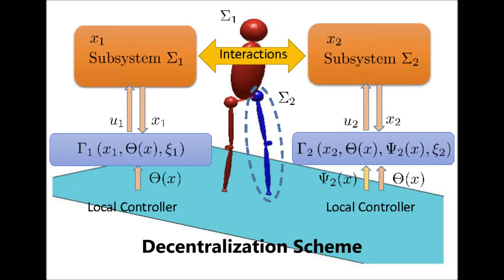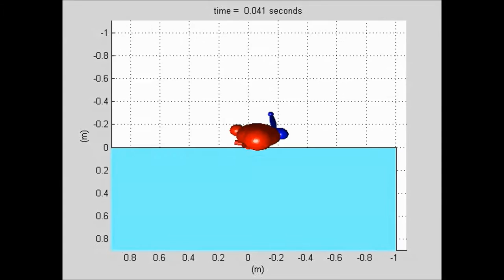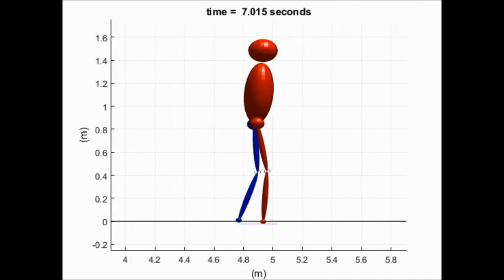Decentralized Feedback Controllers for Robust Stabilization of Periodic Orbits of Hybrid Systems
We present a systematic algorithm to design time-invariant decentralized feedback controllers to exponentially and robustly stabilize periodic orbits for hybrid dynamical systems against possible uncertainties in discrete-time phases. The algorithm assumes a family of parameterized and decentralized nonlinear controllers to coordinate interconnected hybrid subsystems based on a common phasing variable. The exponential and H2 robust stabilization problems of periodic orbits are translated into an iterative sequence of optimization problems involving bilinear and linear matrix inequalities. By investigating the properties of the Poincare map, some sufficient conditions for the convergence of the iterative algorithm are presented. The power of the algorithm is finally demonstrated through designing a set of robust stabilizing local nonlinear controllers for walking of an underactuated 3D autonomous bipedal robot with 9 degrees of freedom, impact model uncertainties, and a decentralization scheme motivated by amputee locomotion with a transpelvic prosthetic leg.